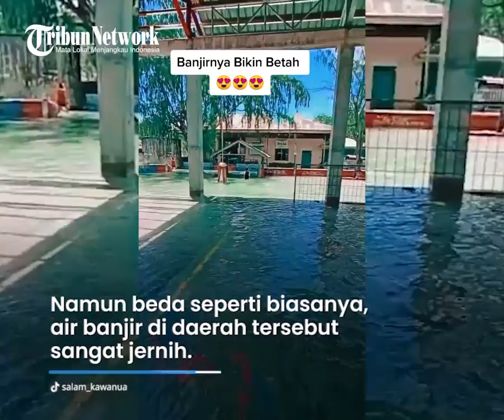Viral Air Banjir Super Bening, Disebut Malah Bikin Betah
Video itu diunggah akun Instagram @viralno.1, Rabu (1/12/2021).

Dalam video, terlihat sebuah daerah yang sedang dilanda banjir.

Namun beda seperti biasanya, air banjir di daerah tersebut sangat jernih.

Nampak pula dalan video itu anak-anak yang  sedang berenang.

Membuat pemandangan di lokasi banjir tersebut seperti di kolam renang.

Sang pengunggah video bahkan menulis banjir tersebut bikin betah.

Hal itu juga diamini oleh netizen yang terpukau dengan jernihnya air banjir tersebut.

Diketahui, lokasi daerah yang dilanda banjir air jernih itu berada di Sulawesi Utara.

Editor : Dimas, Ruli